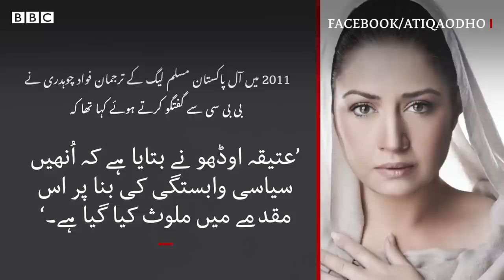Atiqa Odho: TV actress acquitted in alcohol case after 9 years - BBC URDU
راولپنڈی کی ایک مقامی عدالت نے مشہور ٹی وی اداکارہ عتیقہ اوڈھو کو نو سال بعد شراب کے کیس سے بری کردیا ہے۔
راولپنڈی کی مقامی عدالت کے جج یاسر چوہدری کا کہنا ہے کہ اس مقدمے میں ملزمہ کے خلاف شراب برآمدگی کے حوالے سے کوئی شواہد نہیں ملے اس لیے عدم ثبوت کی بنا پر اُنھیں اس مقدمے سے بری کیا جاتا ہے۔
مزید تفصیلات محمد ابراہیم کی اس ویڈیو میں۔۔۔